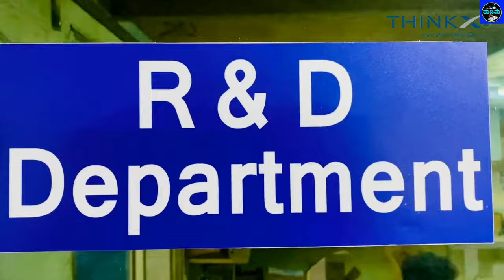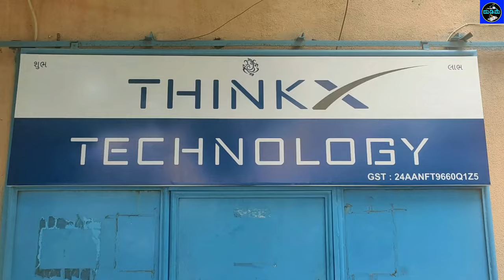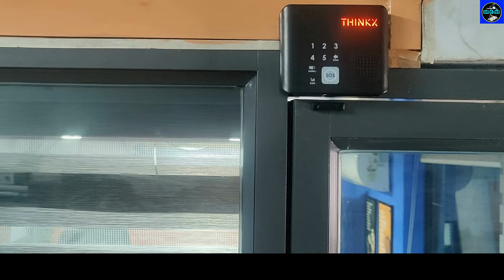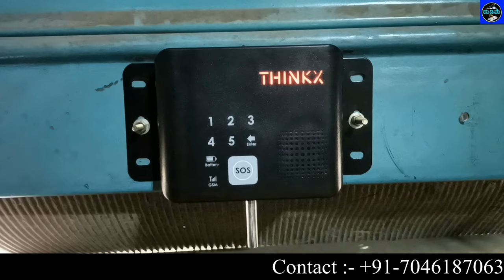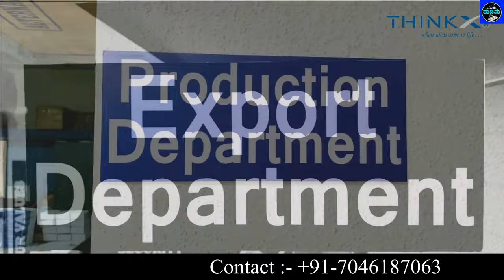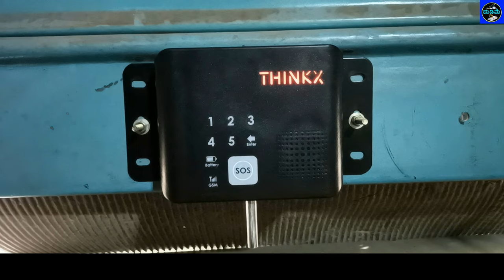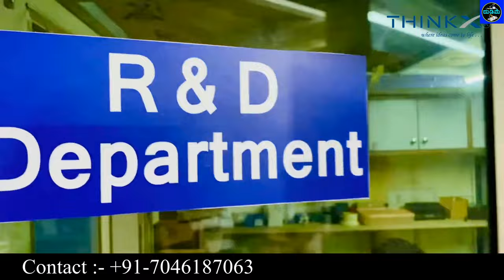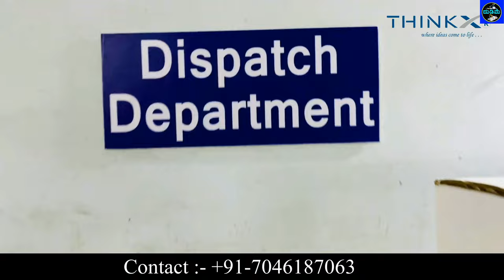Just invest ₹15000/- initially🔥😍 !| This Business Will Change Your Life| Earn 35 lacs Yearly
X Generation Device launched by ThinkX Technology is a typically designed  for the total protection of unauthorized entry into your shops, warehouse etc. It gives direct alert on registered 5 mobile numbers via SMS and Call.

Salient Feature

• Touch Pad
• IVRS
• Logs
• Alert up to 5 mobile number via SMS & Call
• Gsm security for shop, showroom, home, shutter & door

Address:
ThinkX Technology,
1 Tirupati Indus Area, Opp Fortune Hotel, Near Kavya Palace,
Umiya Chowk, 150 ft ring road, Rajkot, Gujarat -360004.

1. business ideas

2. business ideas 2023

3. small business ideas

4. new business ideas 2023

5. best business ideas 2023

6. small business ideas at home

7. home business ideas

8. home business

9. business ideas in kannada

10. business ideas kannada

11. own business ideas in kannada

12. business kannada

13.small business ideas in kannada

14. kannada business ideas

15.new business ideas 2023 kannada

16. home business ideas in kannada

17.mall business ideas kannada

18. dealership business in Kannada

19. franchise business

20. own Kannada busi2

21. kannada business

22. best business ideas 2023 kannada

23. new business ideas in kannada

24. home business in kannada

25. small business ideas at home in kannada

26. best business ideas 2023 in kannada

27. business ideas 2023 kannada

28. village business ideas in kannada

29. new business ideas kannada

ಸೂಚನೆ:- ಕಂಪನಿ ಇಂದ ಯಾವುದೇ ಪ್ರಾಡಕ್ಟ್ ಖರೀದಿ ಮಾಡುವ ಮುನ್ನ ಎಚ್ಚರಿಕೆಯಿಂದ ವ್ಯವಹರಿಸಬೇಕು, ನೀವು ಯಾವುದೇ ಪ್ರಾಡಕ್ಟ್ ಖರೀದಿ ಮಾಡುವ ಮುನ್ನ ನೇರವಾಗಿ ಕಂಪನಿಗೆ ಭೇಟಿ ನೀಡಿ ವ್ಯವಹರಿಸಿ, ಯಾವುದೇ ಅದರವಿಲ್ಲದೆ ಆನ್ಲೈನ್ ಮೂಲಕ  ಹಣವನ್ನು ಸಂದಾಯ ಮಾಡಿದರೆ ಇದರಿಂದ ಆಗುವ ಲಾಭ ನಷ್ಟಗಳಿಗೆ ನಾವು ಜವಾಬ್ದಾರರಲ್ಲ.